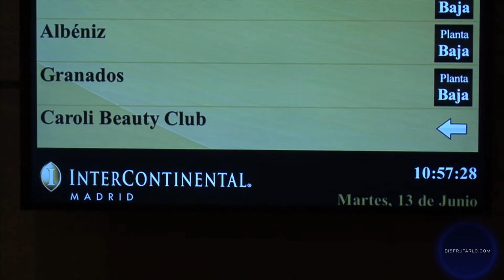Caroli: Belleza a medida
Aún están en un pequeño espacio dentro del Hotel Intercontinental pero tienen tanto optimismo y tantas ganas que contagian su alegría. Ofrecen tratamientos de Belleza y Relajación incluso en la propia suite para los clientes hospedados.